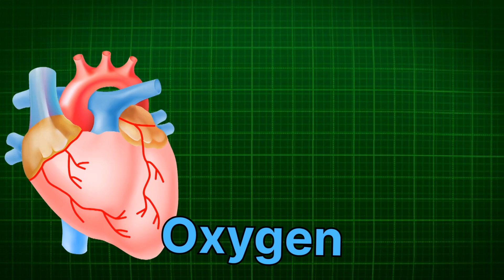सूरज गायब हो जाए तो क्या होगा ? 🤔 || What If The Sun Suddenly Disappeared? ( The Sun )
Sure, here's an SEO-friendly description with hashtags for your YouTube video:

"Have you ever wondered what would happen if the Sun suddenly disappeared? Don't worry, it's not going to happen, but let's explore the hypothetical scenario. If the Sun were to vanish, our entire solar system would be thrown into chaos, with planets drifting aimlessly in space. This is because the gravitational force of the Sun is what holds our solar system together. Without the Sun, our entire solar system would cease to exist, and life on Earth, along with all living creatures, would perish due to the lack of sunlight and oxygen. So, have you ever wondered why Lord Indra stopped Lord Hanuman from devouring the Sun? SunDisappearance SolarSystem HypotheticalScenario GravitationalForce JaiBajrangBali SubscribeNow"

The sun
सूरज गायब हो जाए तो क्या होगा
सूरज गायब हो जाए तो
अगर सूरज गायब हो गया तो क्या होगा
सूर्य गायब हो गया तो क्या होगा
 आदित्य l1 मिशन
हनुमान जी सूर्य को खाने चले
Hanuman ji surya ko khane chale
Hanuman ji surya dev ko chetawani
Hanuman ji surya dev ko khate hue
Hanuman ji surya putra kaun tha
Surya gayab ho gaya